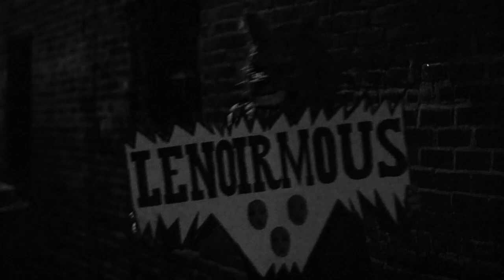Thing Sloth- Lenoirmous (music video)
Director/editor- Jake Mikeal
additional footage by Chris Crookston
Producer- Tyson Dale
Thing Sloth is:
Chris Crookston
Dave Whisnant
Sam Noggle
Special thanks to all the 'Lenoirmous' characters who agreed to appear in our video!